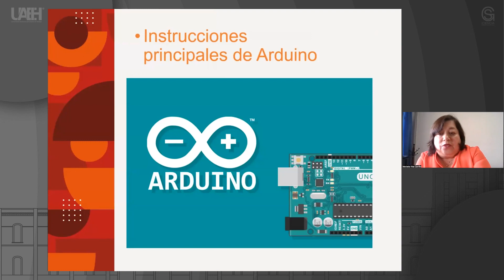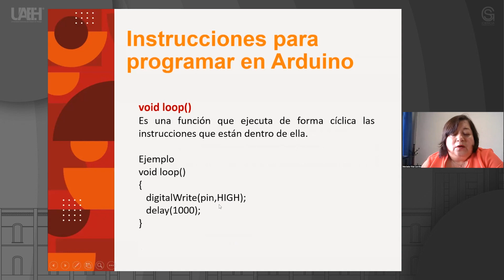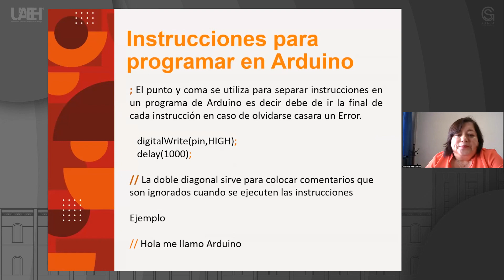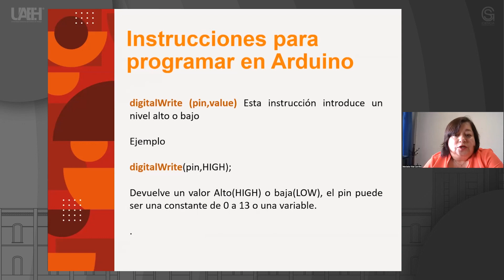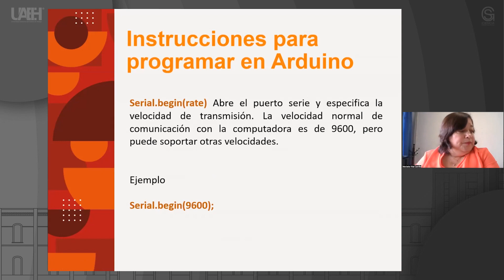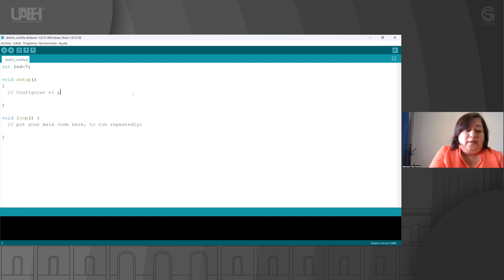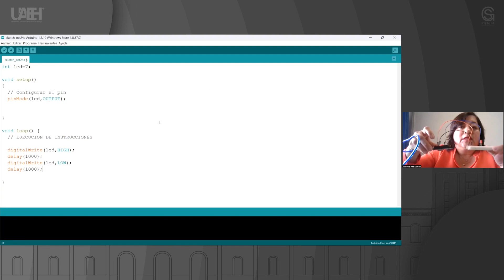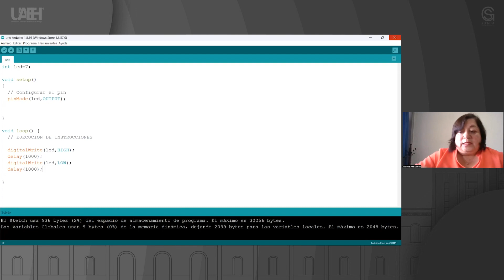Programación Básica de Arduino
Marisela Vital Carrillo
Escuela Preparatoria Número 4 (Prepa 4)

Resumen o introducción del curso:
Conocer las principales instrucciones y funciones para programar en la IDE de Arduino después de construir un circuito electrónico que nos permita resolver un problema de la vida cotidiana.

Objetivo general del curso:
Utilizar las TIC actuales y emergentes en el diseño de soluciones tecnológicas a situaciones diversas en los ámbitos académico, social, cultural y económico para participar en la creación del mundo global, además de identificar los requisitos básicos para trabajar con hardware abierto como plataforma tecnológica para interactuar entre el mundo real y el mundo digital.

Pre-requisitos o conocimientos previos para el curso:
Identificar las partes de los componentes físicos de Arduino para construir circuitos.

Bibliografía y/o Cibergrafía:
Arduino Projects for dummies. For Dummies. Hughes, J. M. (2016). Arduino: A Technical Reference: A Handbook for Technicians, Engineers, and Makers . O´Reilly Media. Molloy, D. (2016). Exploring Raspberry Pi: Interfacing to the Real World with Embedded Linux. Wiley. Monk, S. (2016). Raspberry Pi Cookbook: Software and Hardware Problems and Solutions. O'Reilly Media. Bell, M., & Floyd, J. (2017).